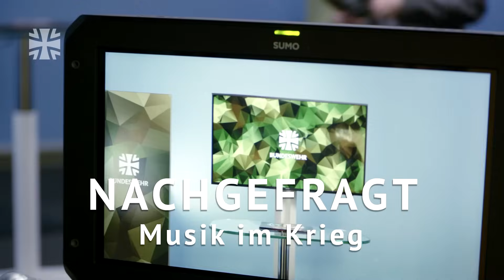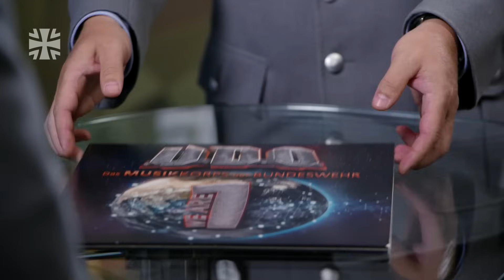Nachgefragt: Musik im Krieg I Bundeswehr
Schon vor Jahrtausenden erzeugten Instrumente auf Schlachtfeldern eine sowohl aufpeitschende wie abschreckende Lärmkulisse. Später übermittelten Blasinstrumente Signale, Trommeln ermöglichten gleichförmige Bewegungsabläufe. Auch heute hat Musik im Krieg eine große Bedeutung sowohl für Soldaten und Soldatinnen als auch für die Zivilbevölkerung, was auch im Krieg in der Ukraine deutlich wird. Über dieses Thema sprechen wir heute bei Nachgefragt mit Oberst Christoph Scheibling, er ist unter anderem Stellvertretender Leiter des Zentrums Militärmusik der Bundeswehr.

00:00
Intro
0:31
Musik-Clip
1:31
Historische Einordnung der Militärmusik
2:58
Welche Bedeutung hat die Musik im Militär heute?
3:36
Lied “Lili Marleen” von Lale Andersen
6:25
Vietnamkrieg und Anti-Kriegs-Musik
7:58
Einsatzvorbereitung: Singende amerikanische Truppe
8:23
Mama, Mama don’t you cry ... MUSIK
9:29
Militärmusik und Märsche
10:47
Flashmobs “Amazing Grace” und Metal Festival Wacken
14:28
Musikfest der Bundeswehr in Düsseldorf
16:54
Ukrainische Militärmusiker
19:11
Videoclip vom singenden ukrainischen Mädchen im Bunker
19:57
Inwieweit kann Musik im Krieg helfen?
20:59
Was macht Musik mit uns Menschen und mit unserer Stimmung?

23A19701

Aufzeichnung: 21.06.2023